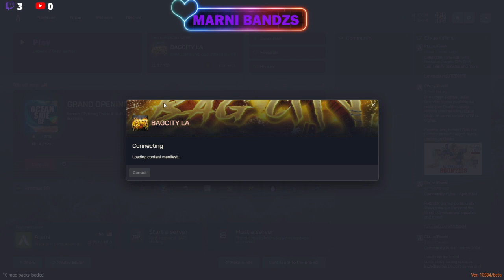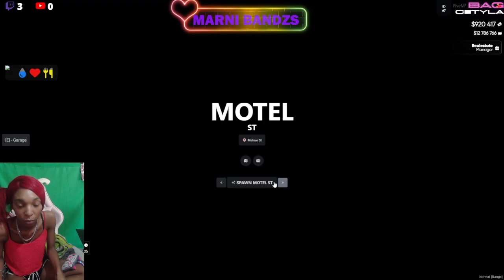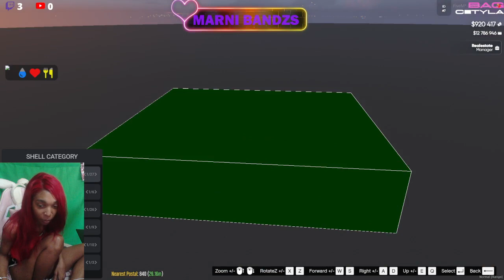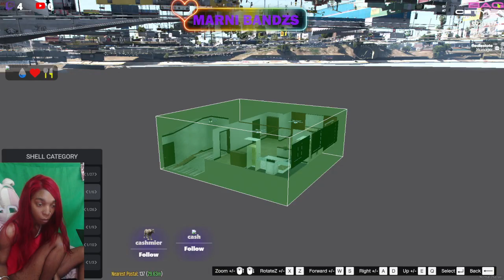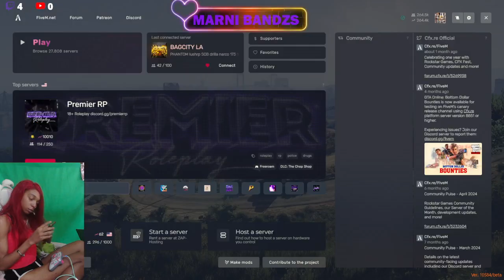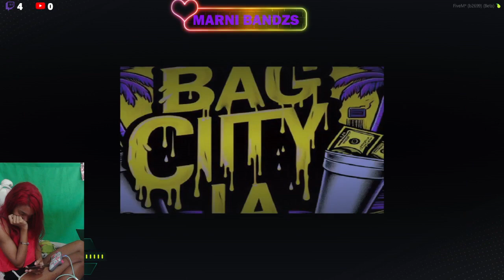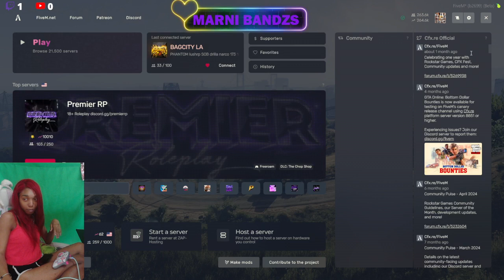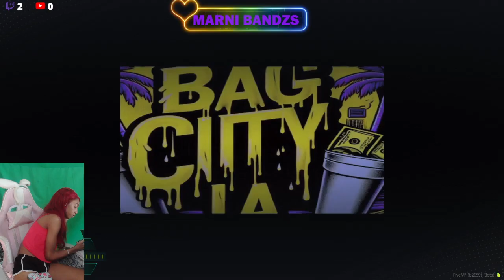MARNI LIFE WTW WHAT WE DOIN BAG FAMILY|NEW ERA| HEARTLESS |GHETTO STORIES|B2HRP|HOTTIES RP|THE JUNGL